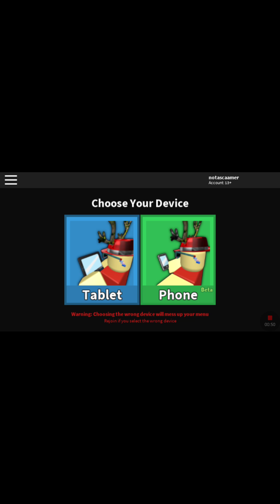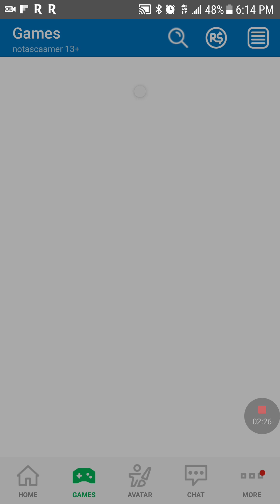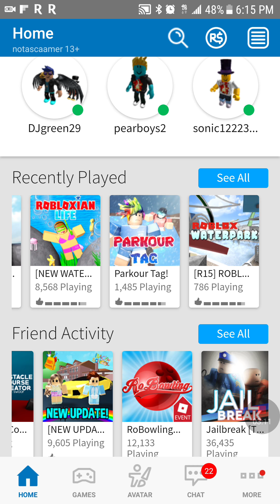First time playing roblox